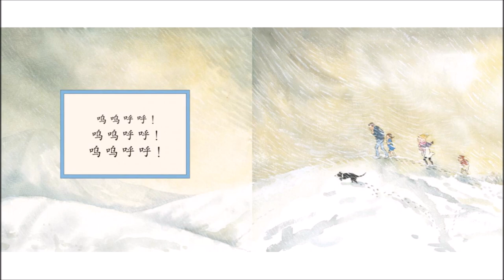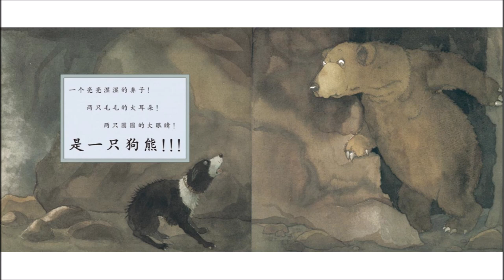Story Time with Connie – We’re Going on a Bear Hunt 我们要去捉狗熊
Come join me in another Story Time session in Chinese. In this video, I read a short story in Chinese called “We’re Going on a Bear Hunt”.

启发精选国际大师名作绘本 | 经典故事 | 睡前故事 | 儿童故事 | 绘本故事 | 故事 《我们要去捉狗熊》。请给我点个‘赞’ 👍如果你喜欢我的视频，点击SUBSCRIBE和选All🔔收看更多好的视频。你的支持，就是我的动力！